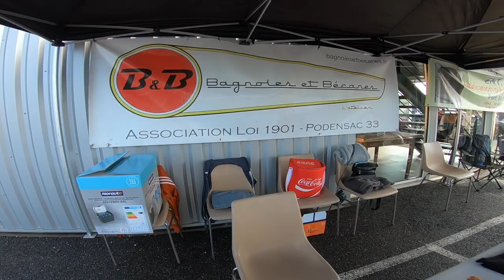1er rassemblement voitures de collection à Podensac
À Podensac (Gironde), sur la zone artisanale, l’association Bagnoles et Bécanes et l’Escobar organisaient un rassemblement de voitures de collection en ce dimanche 26 septembre.